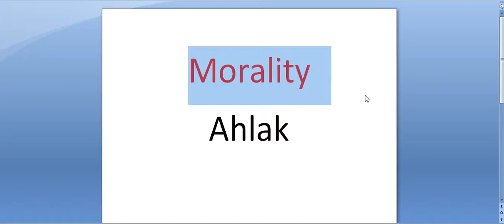Her Gün Bir İngilizce Kelime - 235